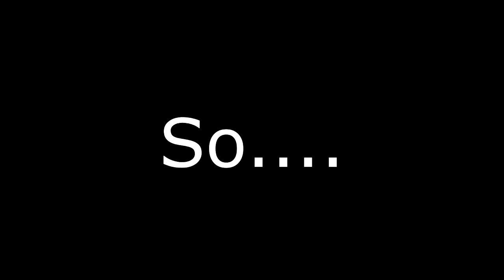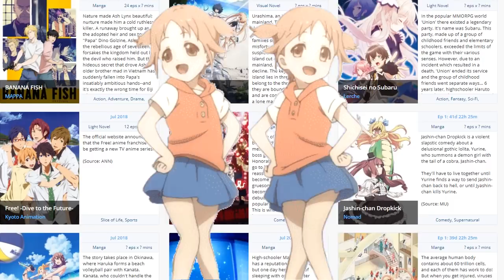PSA: Don't F*ck Your Little Sister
As a little sister, this needed to be said